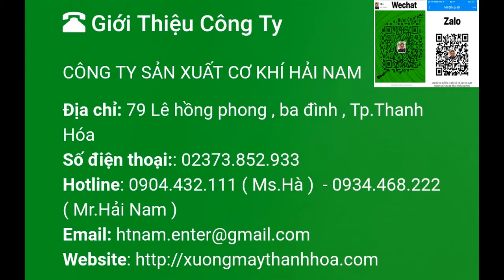Xe chở hàng mini 3 bánh bằng điện giá rẻ [ Hàng Chuẩn ] . Liên hệ : 0934468222